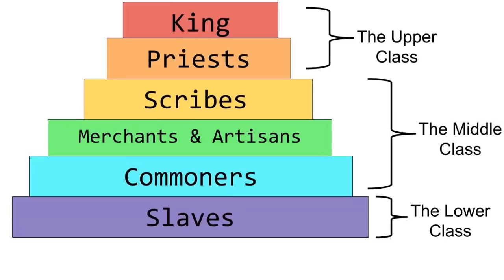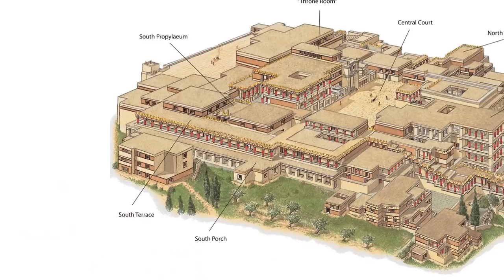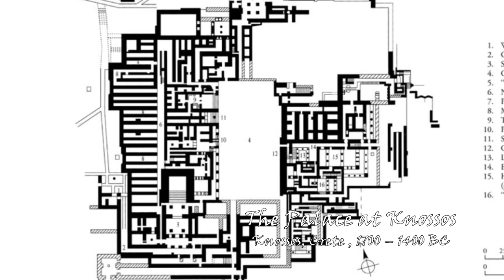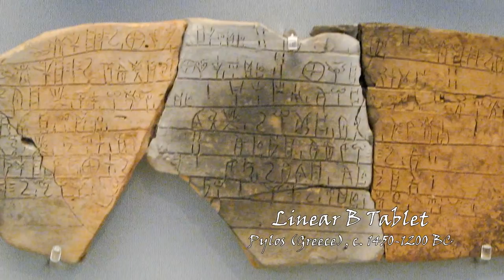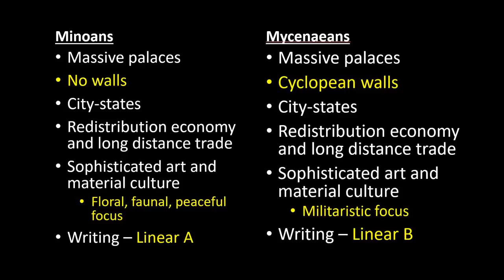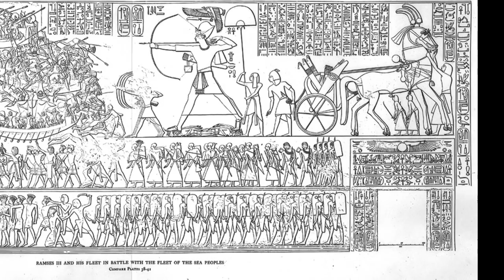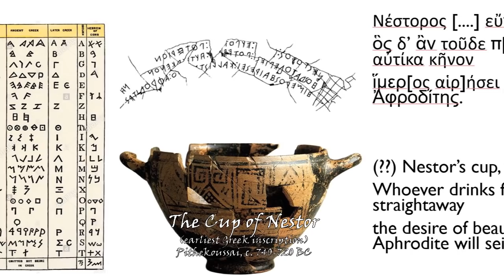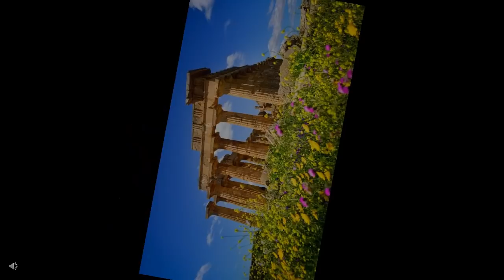HUMS 150B1 - Lecture 10a - Intro to Ancient Greece